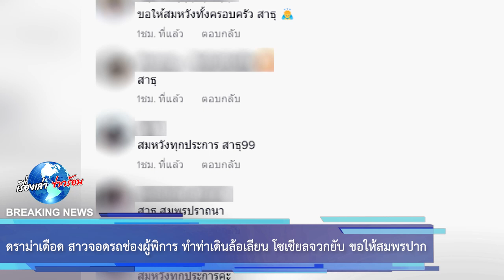ดราม่าเดือด สาวจอดรถช่องผู้พิการ ทำท่าเดินล้อเลียน โซเชียลจวกยับ ขอให้สมพรปาก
เรียกได้ว่าเป็นอีกหนึ่งเรื่องราว ที่เรียกเสียงวิพากษ์วิจารณ์เป็นอย่างมากในโลกออนไลน์ หลังจากที่ใน tiktok ได้มีการเผยคลิปสาวรายหนึ่ง ขับรถมาจอดในช่องสำหรับผู้พิการ ซ้ำยังมีการทำท่าทางเดินขาเป๋ ล้อเลียนผู้พิการอย่างสนุกสนานอีกด้วย งานนี้ทำเอาชาวโซเชียลถึงกับเดือด รับไม่ได้กับพฤติกรรมของสาวรายนี้ ทั้งที่ช่องจอดรถว่างหลายช่อง ยังจะมาจอดช่องสำหรับผู้พิการ แถมยังล้อเลียนกันอย่างสนุกสนานอีกด้วย

00:00 - Intro
00:10 - News
01:00 - Minute